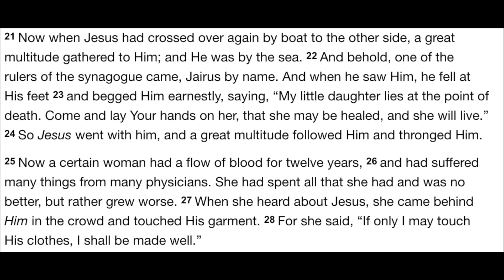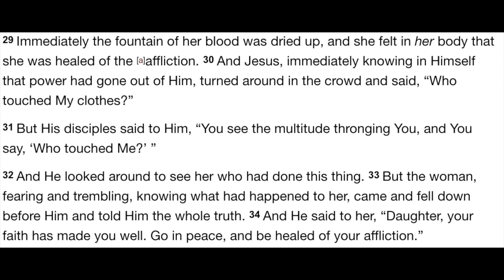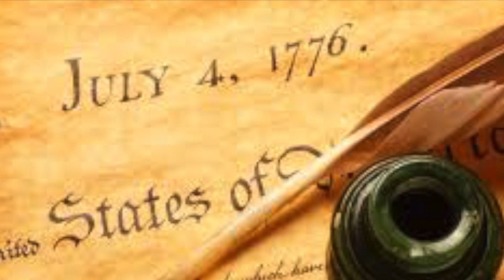Why Christianity Is Not Capable of Stopping American Bloodshed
Christianity seems absolutely powerless against the evil in our Country…

Everywhere, blood runs through the streets. Vampires lurk around every corner, sucking the blood of the sufferers.

With both the Legislative and Executive Branches of American Democracy in turmoil, many hope in the Courts. But recent events have dashed even that hope…

How do we make the bloodshed end?!

That’s the question we’re exploring. And we better answer it quick…

In a few days, few people will care.

In a few days, most people will pause from their outrage in order to celebrate American Exceptionalism and the greatness of July 4th. For a few hours, we’ll dust off the lofty ideals of Liberty and Freedom and celebrate them as if American Carnage isn’t a reality.

And though we’ll come back to the blood…we’ll be reminded of the blood…we’ll have to walk through the blood once the last firework pops, this holiday - at this time - says a lot about our faith.

But I want to believe we just don’t consider these things deeply…we just don’t ask the right questions.

So, I prepared this message with the Fourth of July in mind…with you in mind…with our faith in mind - hoping to reconcile them, so that we can truly commit to becoming a More Perfect Union.

What do you think? Is your hope in conflict? What would it take for Christian faith to bring an end to the bloodshed in America?

***We’ll talk about walking by faith. Here’s a deeper explanation of what that means
***We’ll also talk about the resurrection and resurrected living. Here are a series of videos on the deeper truths of living in the power of the resurrection